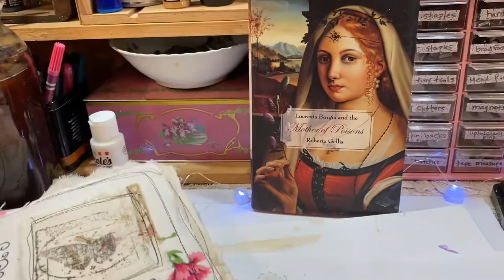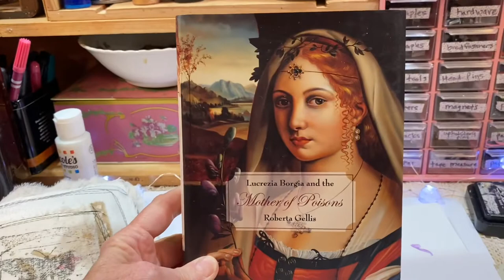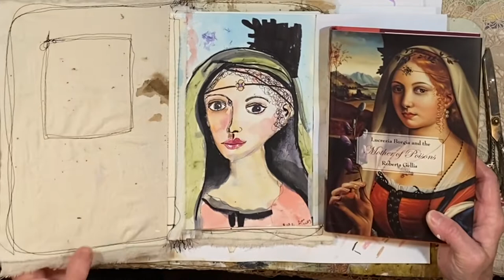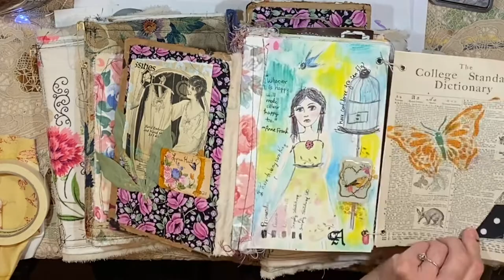Starting A NEW Art Journal! Practice Drawing Faces. PLUS NEW JOURNALS!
Hello, everybody!  Ahhhhhhhh, what is better than a brand new art journal?  Sigh.  In this video, I share with you the first couple of pages of my latest art journal.  I've sped up the face practice painting I did, but I do talk a little about art journal exploration.

At the timestamp marked below, I share three newly made art journals that are available.  These three may or may not be called for, but I will be making more!  Please note the details regarding these journals below.

TIMESTAMP:  05:38  The three available journals start here.  I have a few names on the list so far, so these may be called for.  These journals are currently $53.00 which includes US shipping only.

Thank you so much to new patrons!  I appreciate you so much!

Love and hugs to you all!!
Enjoy this day,
xxLynn

HERE ARE SOME ITEMS I PERSONALLY HAVE PURCHASED AND RECOMMEND:
❤PH Neutral PVA professional quality archival adhesive
❤Jane Davenport JD-049 JD Clear Stamps Faces:
❤Sew-In Computer Printer Fabric
❤Ranger Miner's Lantern Alcohol Inks:
You might enjoy my video of gel plate transfers:
❤A Grateful Heart inspirational Christian cards

PERSONAL ITEMS:
❤Trader Joe's Matcha Green Tea Latte Mix